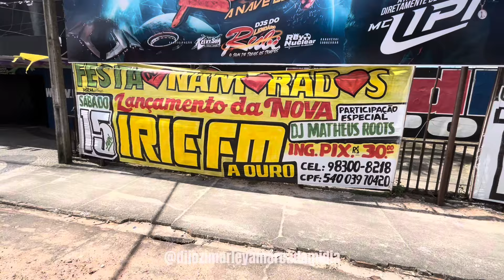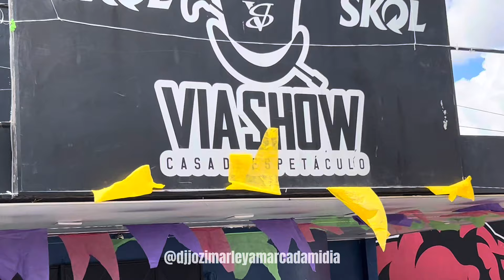BASTIDORES / AO VIVO DIRETO DO VIA SHOW EM BELÉM DO PA. FESTA DOS NAMORADOS COM A IRIE FM VIP LION